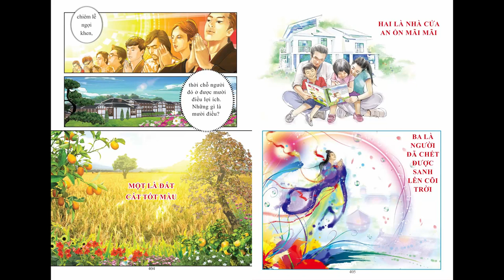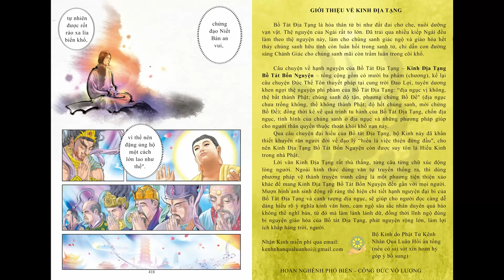Truyện Tranh Kinh Địa Tạng - Phẩm 11 | HT Thích Trí Tịnh | Kênh Nhân Quả Luân Hồi